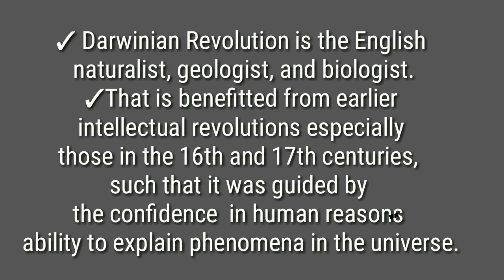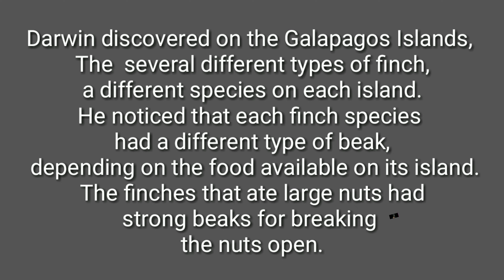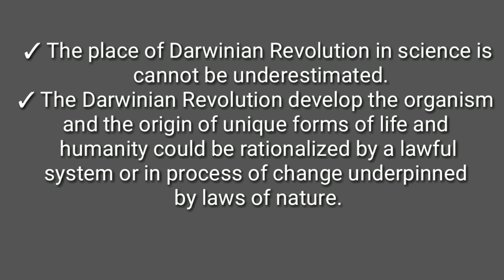Topic about Darwinian Revolution